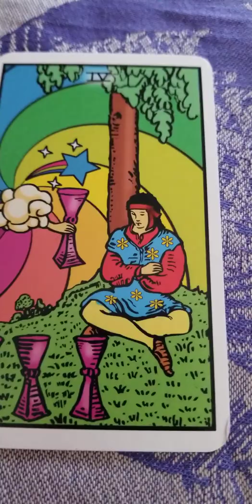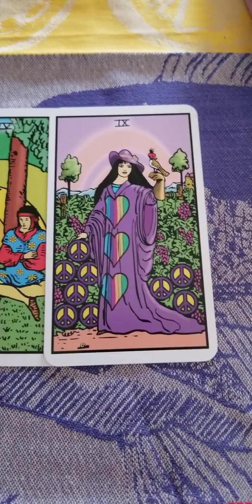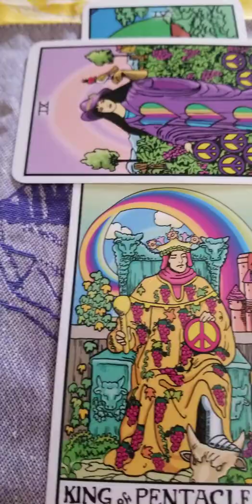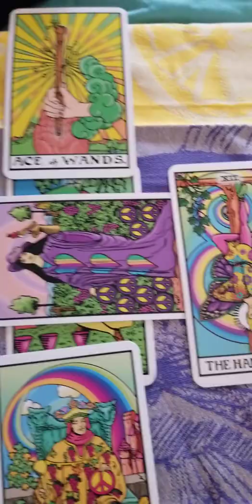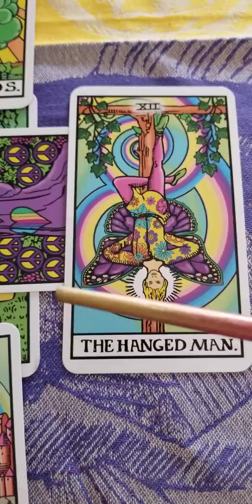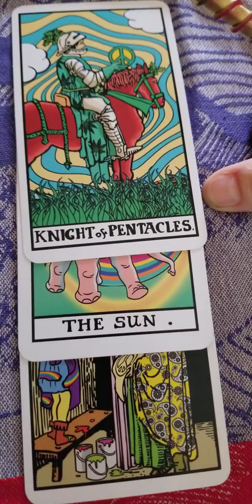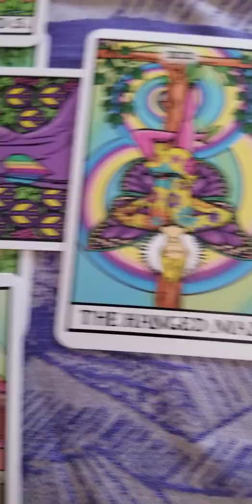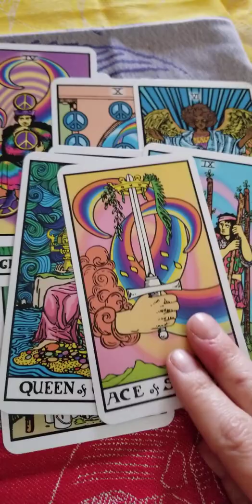MMIW Shelby Peterson-Tinaza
17 yrs old last seen with adult male in Skokomish,Wa. Oct. 16,2019. Maybe in Naperville, Illinois area.